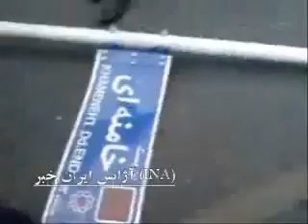Iran 27 Dec 09 Tehran Tramping on Khamenei Pic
لگد زدن به اسم خامنه اي -عاشورا - مردم دلير ايران ۶ دی   ...

Posted via email from unity4iran's posterous